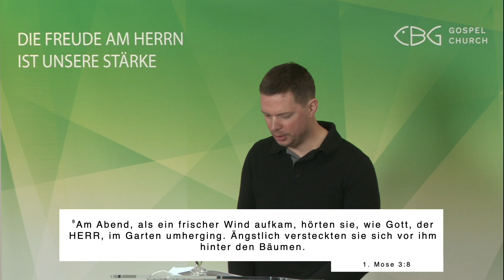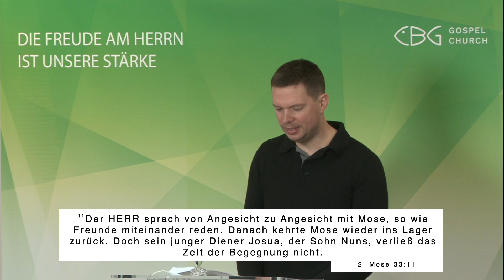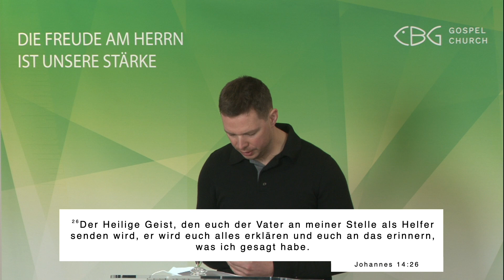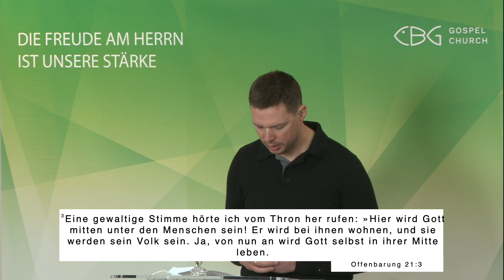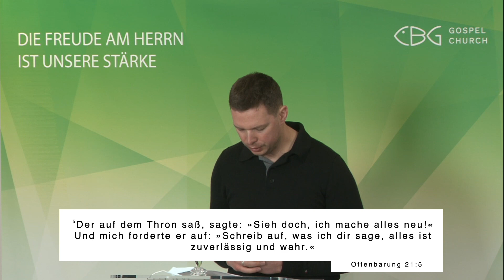22.03.2022 | Frühgottesdienst | Gott möchte unter uns Menschen wohnen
1. Mose 3,8 | 2. Mose 33,7+11 | 2. Samuel 7,6 | 1. Könige 8,6 | Johannes 1,14 | Philipper 2,5-9 | Johannes 14,16+23+26 | Offenbarung 21,1-5